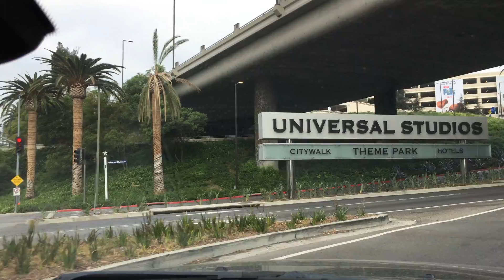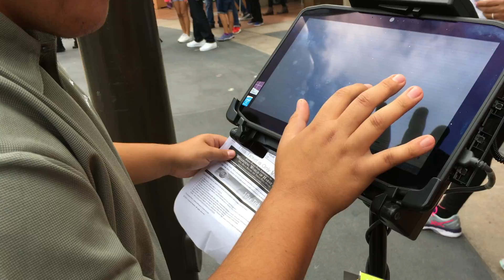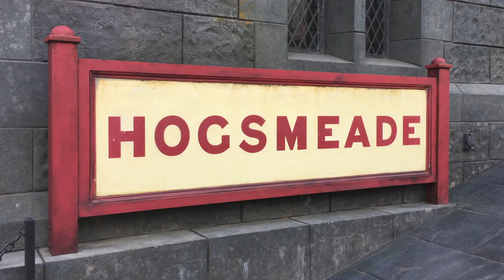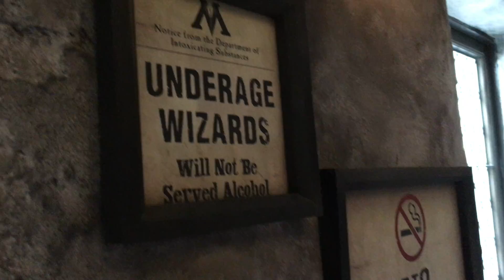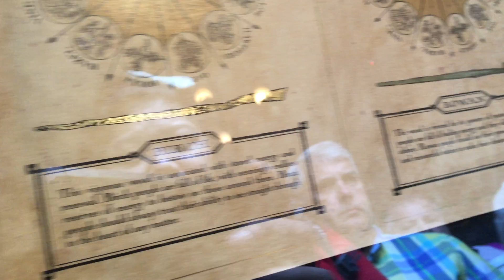LA Vlogs: The Lost Episodes - Day Two, Part One: Harry Potter World (November 1, 2016)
Hello again! We’re back with another video. This our second day in LA and we’re off to Universal Studios. We were extremely excited for Harry Potter World, Transformers and Jurassic Park. We had an early start in our day so we managed to cover the entire park.

I decided to break up Day Two Vlog into two easily digestible parts, that way it’s not an overwhelmingly long video to watch. Part One is Harry Potter World! Hogsmeade was such a submersive experience and it was an amazing to be in the world of Harry Potter.

Now all this wouldn’t have been possible without Kuya Ryan. Thanks Kuya Ryan for hooking us up, it was an amazing gift and we will cherish these memories forever!

Without further ado, here’s Day Two of the LA Vlogs, the Lost Episodes Series.

🔻Music Found in this Video🔻

🎵 Track Info - Title: Dizzy by Joakim Karud

🎵 Track Info - Title: Mystery by GoSoundtrack

Hello. I am Kristopher Manabo. I’m the founder and CEO of LEGO Studio based in Edmonton, Canada. I’m a Filipino-Canadian, born in the Philippines and moved here to Edmonton when I was younger. I studied as an Architectural technologist at NAIT and have been working as a Residential Home Designer for over 7 years and I’ve recently took my next big move, along with my best friends, we started our new creative Studio.

I love creating entertaining content, collaborating with other creatives, nerding out on video games & comic books but most of all, my passion is for building LEGO sculptures from my imagination and inspiring others to find the joy in creating.

It was nice to meet you.